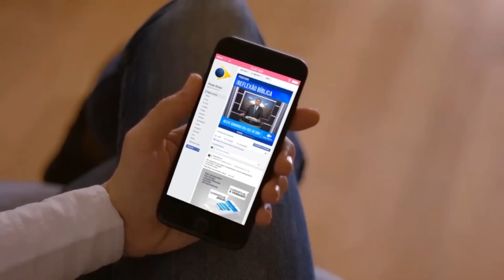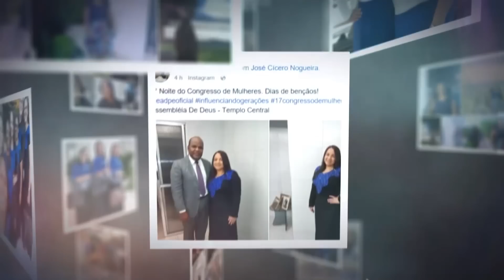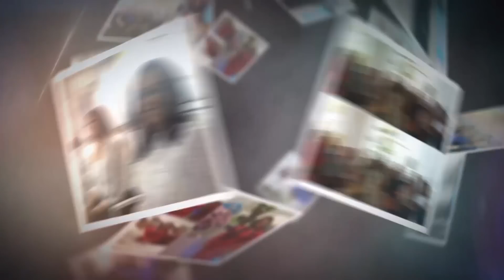ADNEWS MULHER | Domingo | 17 º Congresso de Mulheres | 03.06.2018